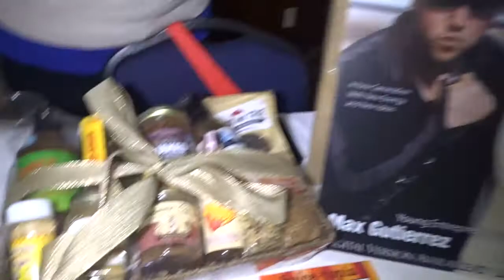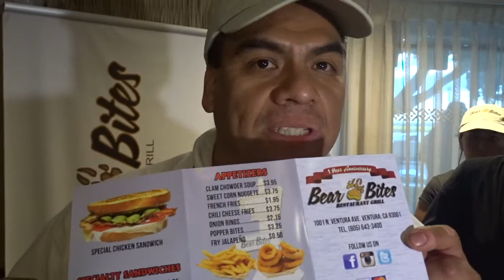Latino Business Expo 2015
See What The Latino business Expo is all About By TonyD and Monique Marquez